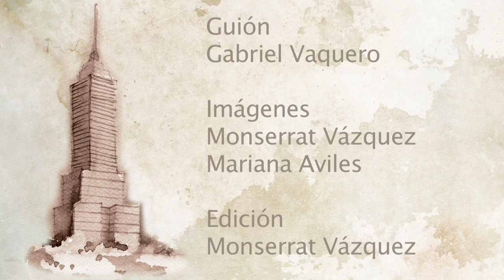60 aniversario de la Torre Latinoamericana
Referente emblemático de la Ciudad de México que llegó como parte de la modernidad urbana para cambiar la fisonomía provinciana de la ciudad